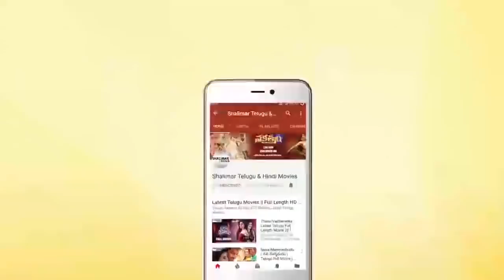Subhash Chandra Bose Movie || Back 2 Back Comedy Scenes Part - 02 || Venkatesh || Shalimarcinema